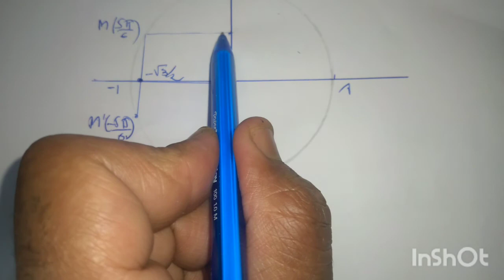1 bac sm Équation trigonométrique ( Révision ) partie I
Mathématiques 1 bac sm trigonométrie .comment résoudre une  équation
ou une inéquation  trigonométrique